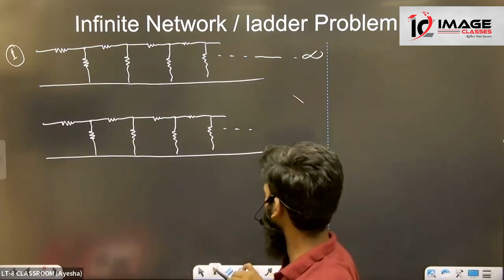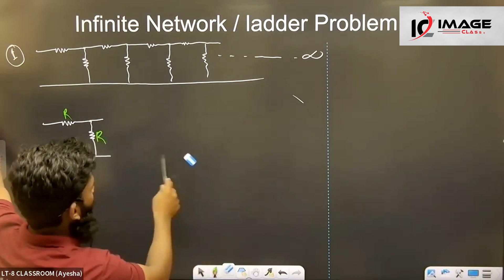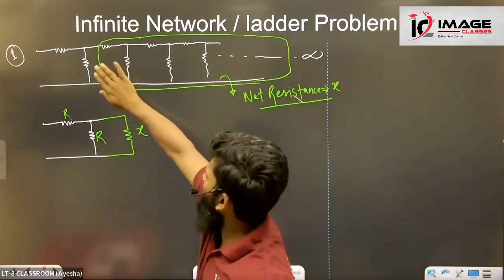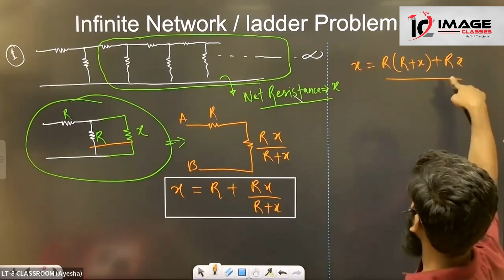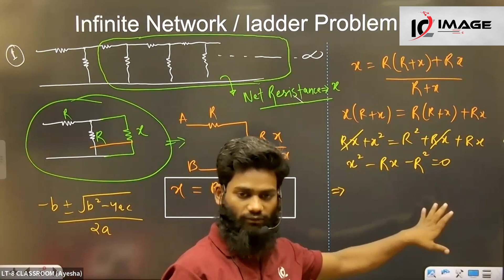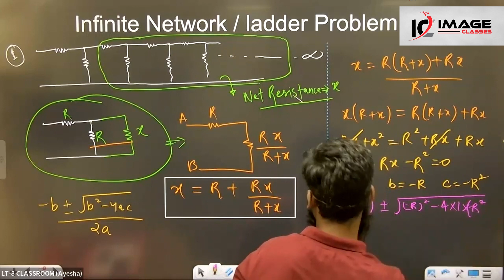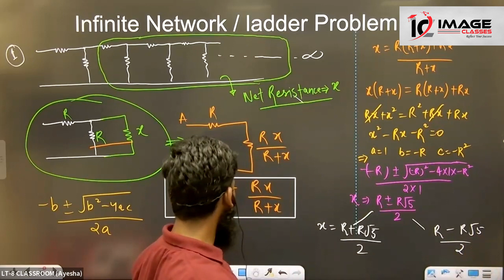How to Solve Infinite Resistance Problem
If any problem in Filling Google Form then Kindly Call or Whatsapp at to enroll for any of our Batches